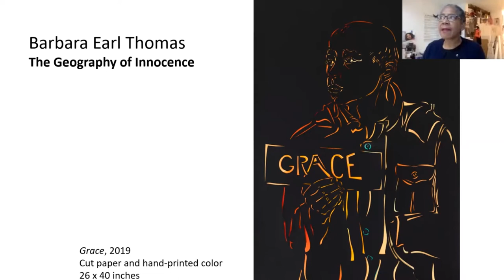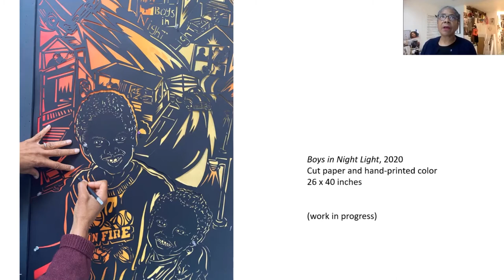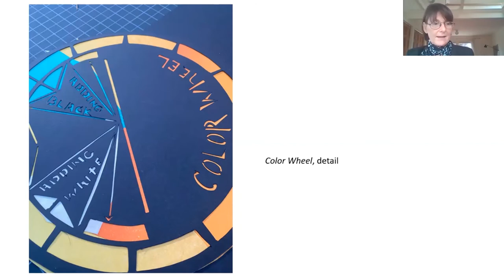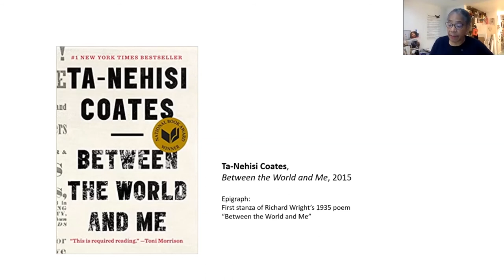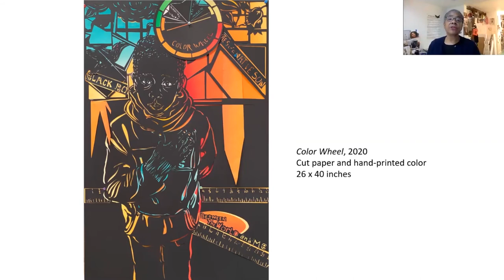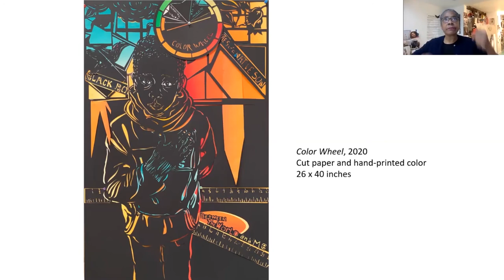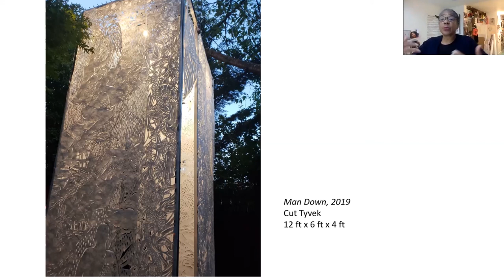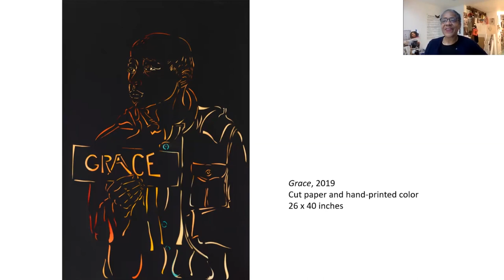Barbara Earl Thomas on The Geography of Innocence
In anticipation of Barbara Earl Thomas's exhibition opening in November, "Barbara Earl Thomas: The Geography of Innocence," this talented artist describes the development of a new body of work amidst the turmoil and crises of the past year and within the context of broader American history. The conversation follows Thomas's exploration of grace, storytelling, perception, and process in her art making. Watch this interview with SAM's Jon & Mary Shirley Curator of Modern & Contemporary Art, Catharina Manchanda and get excited to experience these artworks in person this fall.

Defining herself as a storyteller, Thomas notes, "It is the chaos of living and the grief of our time that compels me, philosophically, emotionally, and artistically. I am a witness and a chronicler: I create stories from the apocalypse we live in now and narrate how life goes on in midst of the chaos."

In this exhibition, the artist will create an immersive environment of light and shadow—inhabited by large-scale narrative works in cut paper and glass—that addresses our preconceived ideas of innocence and guilt, sin and redemption, and the ways in which these notions are assigned and distorted along cultural and racial lines.
BARBARA EARL THOMAS: THE GEOGRAPHY OF INNOCENCE
Nov 14, 2020 – Jun 13, 2021